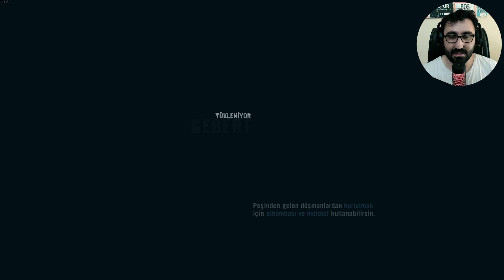Far Cry 3 | Türkçe | #6 | İNTİKAM YOLUNDA !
Far Cry 3, Ubisoft Montreal tarafından geliştirilmiş ve 2012 yılında piyasaya sürülmüş, açık dünya tabanlı bir birinci şahıs nişancı oyunudur. Oyun, tropikal bir adada geçer ve oyunculara geniş bir keşif alanı sunar. Far Cry 3, serinin en sevilen oyunlarından biri olup, hikaye anlatımı ve atmosferiyle oyuncuları derinlemesine etkiler.

Oyunda, ana karakter Jason Brody olarak, tatil için gittiği adada kendini hayatta kalma mücadelesi içinde bulur. Far Cry 3'ün hikayesi, oyuncuyu psikolojik bir yolculuğa çıkarır ve adanın vahşi doğasında hayatta kalma mücadelesi verirken kendi içsel değişimlerine tanık olur.

Oyun mekaniği, geniş bir keşif alanı, çeşitli görevler, özgür oynanış tarzı ve farklı silah seçenekleri sunar. Far Cry 3'te, oyuncular düşman karakollarını ele geçirebilir, vahşi doğada avlanabilir ve elde ettikleri kaynaklarla kendilerini geliştirebilirler. Oyun aynı zamanda yetenek ağacı sistemiyle, Jason'ın becerilerini geliştirmenizi sağlar.

Far Cry 3, etkileyici grafikler, sürükleyici bir hikaye ve özgür oynanış sunarak oyuncuları tropikal bir cennet içinde tehlikeli bir maceraya sürükler. Oyun, serinin hayranları ve FPS türünü sevenler için mutlaka deneyimlenmesi gereken bir yapım olarak öne çıkıyor.

Far Cry 3, Ubisoft Montreal, açık dünya, birinci şahıs nişancı, Vaas Montenegro, tropikal ada, hayatta kalma, Jason Brody, oyun incelemesi, oyun rehberi, FPS oyunları, video oyunu, açık dünya oyunu.

Far Cry 3 hakkında ilginç bilgiler:

1. **Vaas Montenegro’nun Yaratılması**: Vaas karakteri, serinin en unutulmaz kötü karakterlerinden biri olarak kabul edilir. İlginç olan, Vaas’ın orijinal senaryoda yer almamasıdır. Karakter, Vaas’ı canlandıran aktör Michael Mando’nun seçmelere katılmasıyla yaratıldı. Mando’nun performansı o kadar etkileyiciydi ki, senaristler bu karakteri oyuna eklemeye karar verdiler ve ona önemli bir rol verdiler.

2. **Gerçek Hayattan İlham**: Far Cry 3'ün ortamı, Pasifik Okyanusu'nda yer alan Rook Adaları olarak adlandırılan kurgusal bir bölgede geçiyor. Ancak, bu ortam gerçek hayattaki bazı tropikal adalardan ve özellikle Güneydoğu Asya'daki Endonezya ve Filipinler gibi yerlerden esinlenilerek tasarlanmıştır.

3. **Açık Dünya ve Serbest Keşif**: Far Cry 3, serideki açık dünya unsurlarını en iyi şekilde sunan oyunlardan biri olarak kabul edilir. Oyuncular, ana hikaye görevlerinin yanı sıra, adayı serbestçe keşfedebilir, yan görevler yapabilir, hayvanları avlayabilir ve birçok farklı etkinlikte bulunabilir. Bu, oyuncuların oyun dünyasında saatlerce vakit geçirmesini sağlayan bir özgürlük sunar.

4. **Tropikal Bir Cennet mi?**: Far Cry 3’teki adalar, görsel olarak bir tropikal cenneti andırsa da, oyun boyunca oyuncuların karşılaştığı tehlikeler ve düşmanlar, bu cennetin aslında ne kadar ölümcül olduğunu gösterir. Bu tezat, oyunun atmosferini daha da çekici hale getirir.

5. **Alternatif Sonlar**: Far Cry 3, oyuncuların belirli noktalarda yaptıkları seçimlere göre farklı sonlarla tamamlanabilir. Bu seçimler, oyunun hikayesini nasıl bitireceğinizi etkileyebilir, bu da oyuna tekrar oynanabilirlik katmanı ekler.

6. **Psikolojik Unsurlar**: Far Cry 3, sadece fiziksel bir hayatta kalma mücadelesi değil, aynı zamanda psikolojik bir yolculuktur. Jason Brody’nin zamanla değişimi ve adanın etkisi altındaki ruh hali, oyunun hikaye anlatımında önemli bir yer tutar.

Bu bilgiler, Far Cry 3’ün ne kadar derin ve detaylı bir oyun olduğunu ve oyunculara sunduğu eşsiz deneyimi ortaya koyuyor.

Bölümler
00:00 Giriş Intro
00:12 Giriş Konuşması
01:00 Oyuna Devam
29:40 Kapanış Konuşması
30:12 Kapanış Intro

İyi Seyirler..